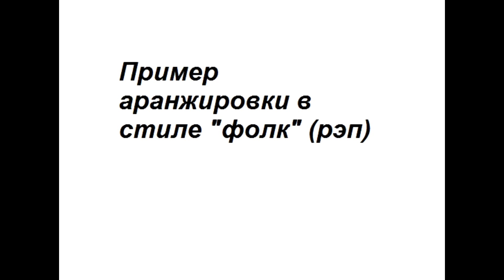Folk arrangement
Пример аранжировки в стиле "фолк" с элементами рэпа.